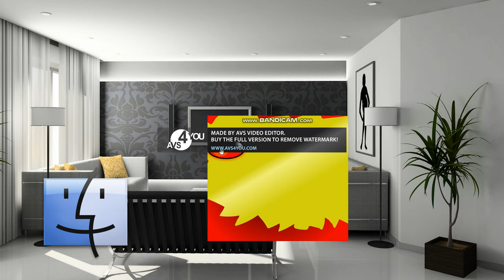Finder Icon plays elmo dies the game 2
VST Plug-ins Used:
Orange Vocoder
4ormulator
CMT_Bitcrusher_2
tb_grumblebum
Full Bucket Frequency Shifter
ERZATZ
IO/Phaser
TAL-Bitcrusher
MonstaChorus
GClip

Video Plug-ins Used:
NewBlueFX
Ignite
Sapphire
Twixtor
HitFilm

Internet:
My iPad
My Phone
My Computer

Software Used:
AVS Software
VSDC
Bandicam
VideoMeld
Filmora

iPad Software Used:
MegaPhoto
Videoleap
Picsart
KineMaster
CapCut
Hokusai 2

1.No putting age restrictions
3.No removing videos
4.No community guidelines
5.No spambots allowed